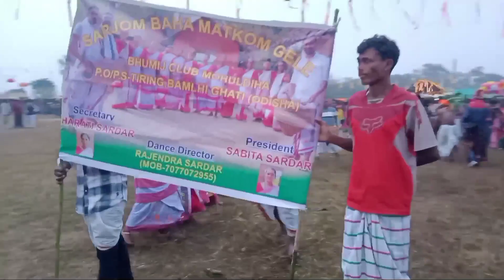Chakri Porob 2024 (EP-3) | @jagadishdonda | Bhumij Vlog | New Bhumij Video 2024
Johar🙏

(Social link)